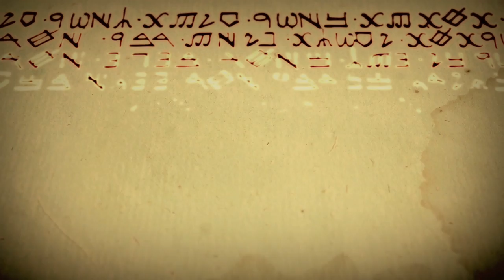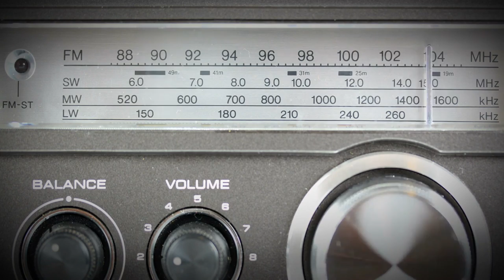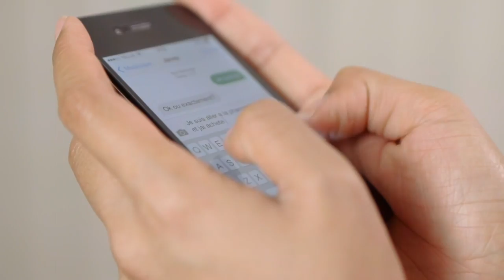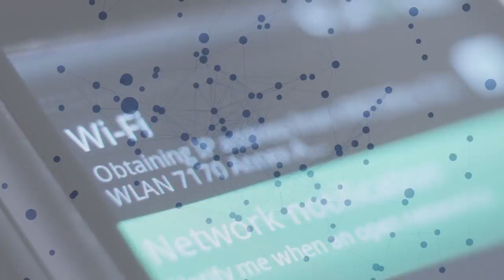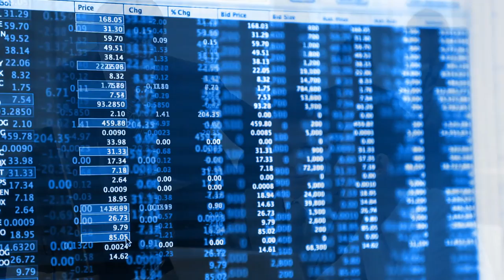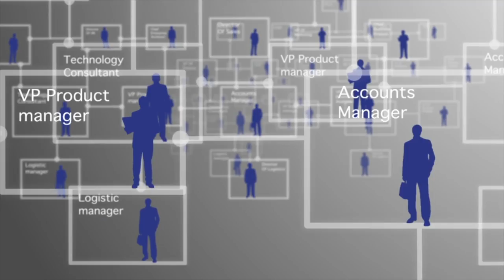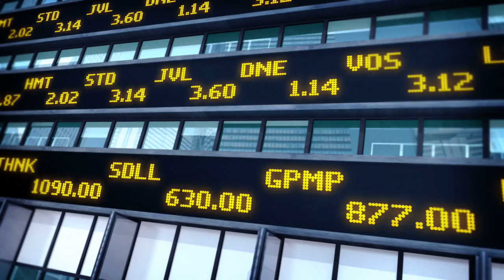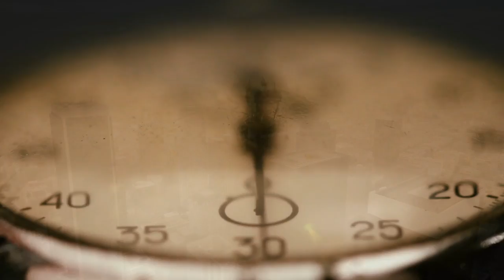Network Society Documentary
Information technology is unleashing the most radical force of our time, hyperconnectivity, which is reshaping all areas of our technology, economy and social institutions according to a new set of rules.
The concept of a network society is used to describe this evolution in the development of social organizations as we move into an information and knowledge economy.
Within such a context many people believe that we are on the cusp of a fundamental transformation in our political-economy, in how we choose to organize society in respect to industry, organizations, and communities. This new form of society that is believed to be emerging is variously called the information or the network society.